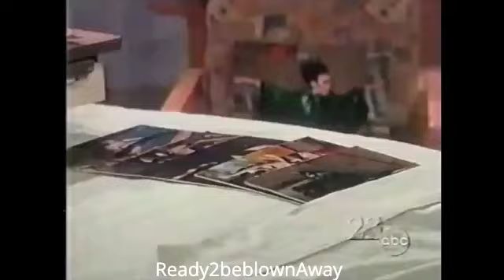Adam & Liza Jake demands to become recognized as Colbys Father '99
Jake wants to be Collie's Father. Adam tries not to explode on him so that Liza continues to believe that he has changed. Erika tries to kill herself because she lost her beauty because of the accident. Liza has her first Lamaze Class